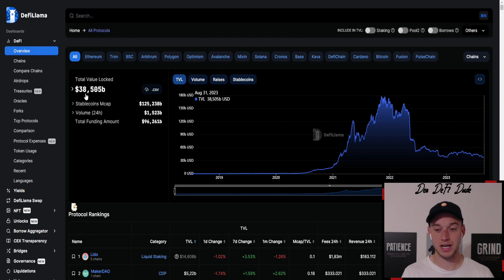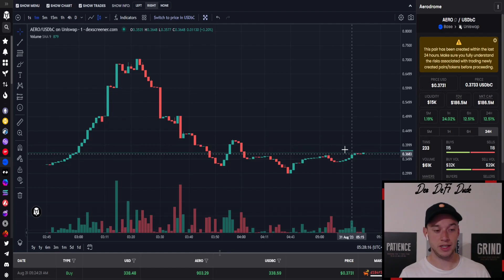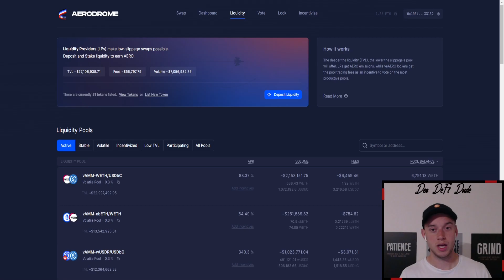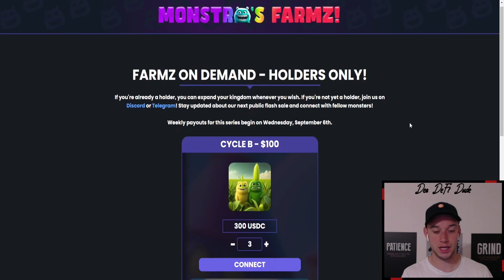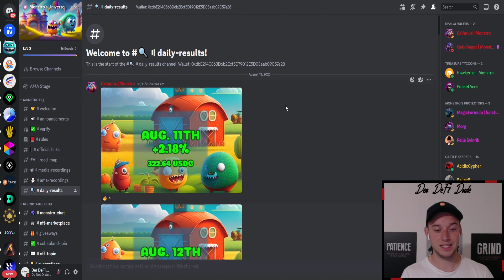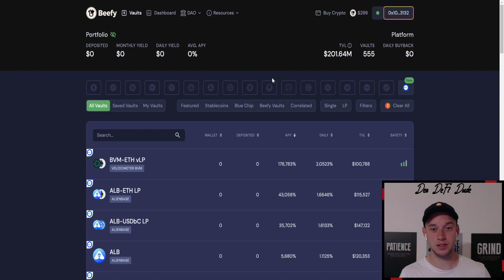NOW BASE IS REALLY GETTING STARTED ➡️ AERODROME LAUNCH + FARMING NFTS | KRYPTO DEFI 2023